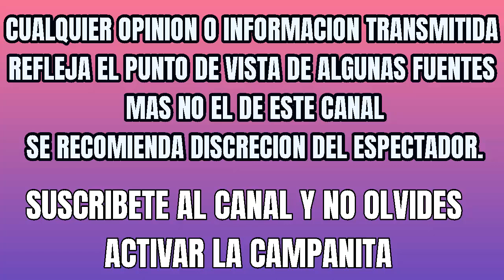Sofia Castro Que es De Su Vida DESPUES DE PERTENECER A LA FAMILIA PRECIDENCIAL !